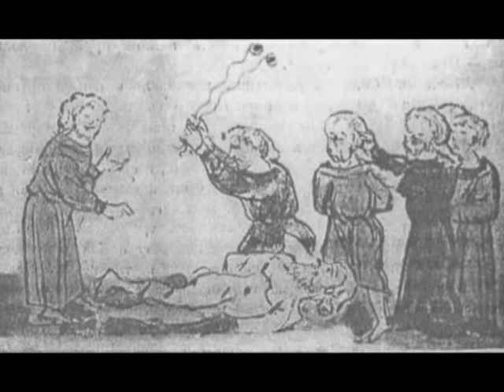Подробности 12.03.15 Юрий Колбецов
Начальник ФКУ ИК-6 УФСИН России по Рязанской области